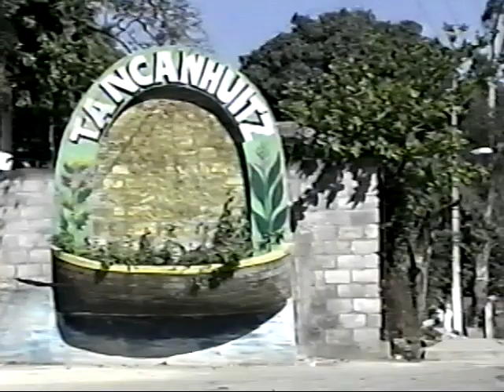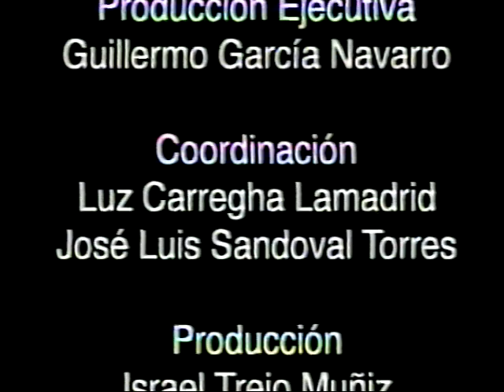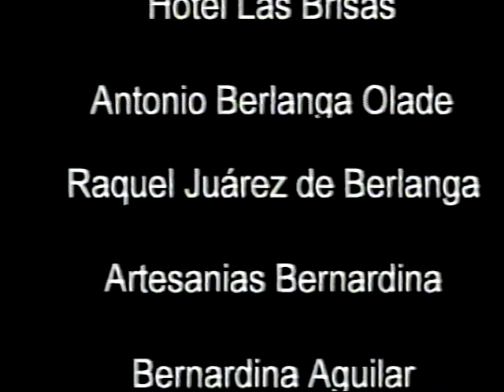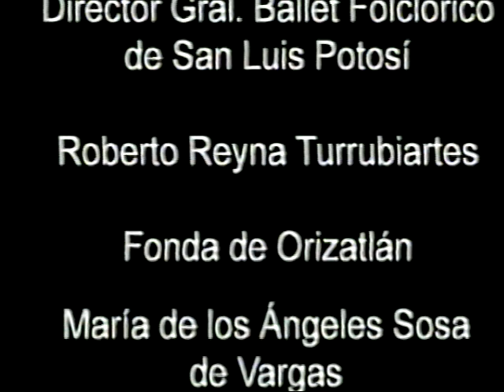Documental Tancanhuitz de Santos - Municipio número 12 en San Luis Potosí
Documental realizado en los años 90 sobre el municipio de Tancanhuitz de Santos en San Luis Potosí, elaborado en conjunto por SEGE y el Colsan, corresponde a la serie Miradas.